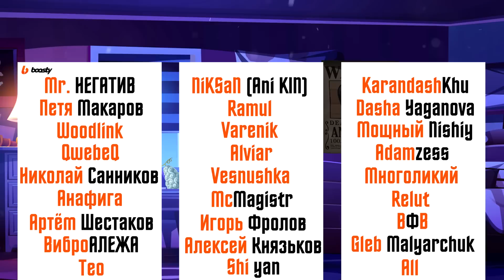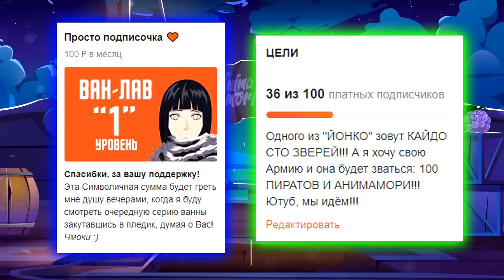ЭКРАНИЗАЦИЯ ПЯТОГО ГИРА ЛУФФИ / ВАН ПИС РЕД В СЕТИ / СМЕРТЬ КАЙДО И БИГМАМ / финальная битва мугивар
Финальная битва мугивар на Рафтеле! Пираты Мугивары против Пиратов Чёрной бороды!
Две сильнейшие команды в мире ванпис! Экранизация пятого гира луффи.. Пробуждение луффи в аниме!
Ван пис ред в сети. Что случилось с Кайдо и Бигмам?

00:00 Новая инфа по ван пис
00:50 Экранизация пятого гира в аниме
01:48 Ван пис ред
02:35 Что стало с Кайдо и Бигмам
05:42 Мугивары против Пиратов Тича
10:12 Финальная битва ван пис
превью: ван пис луффи